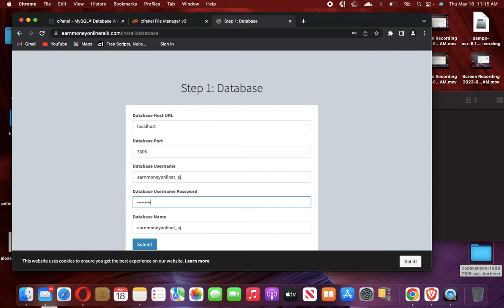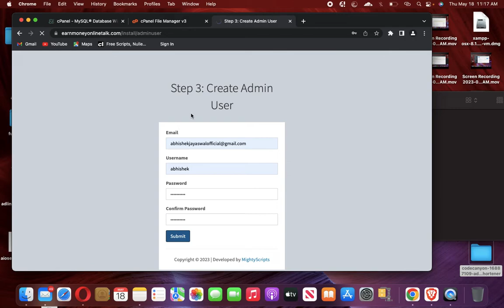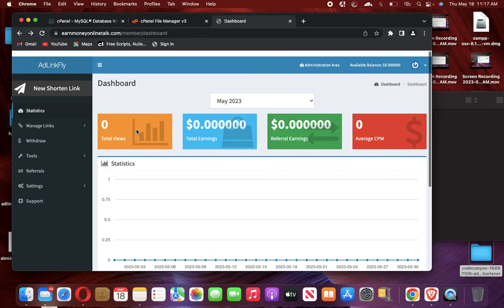How to make Url short link website easy and fast way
buy this script